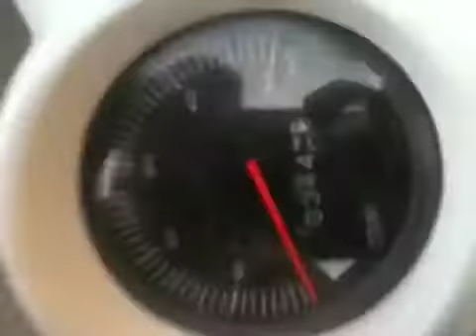Pm tuning aerox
Pm 70cc barrel
Pm race crank
Stage 6 variator
Polini belt
Polini clutch springs
Polini reeds
17.5mm carb
Chrome sidestand
Stage 6 jack up kit
Doppler s3r
New tyres
Years tax and mot
750 ono